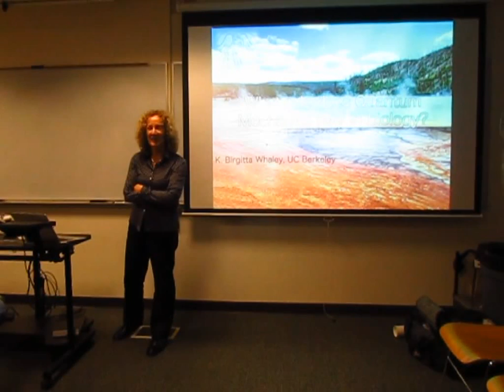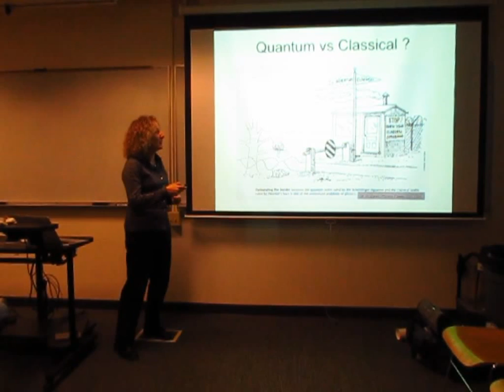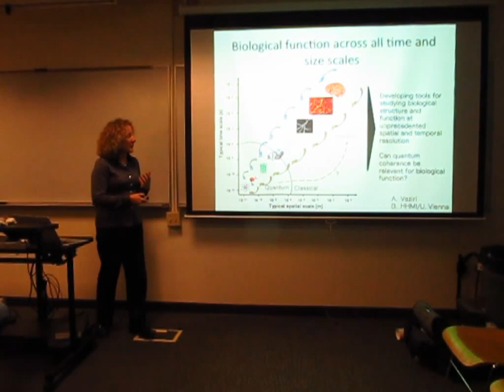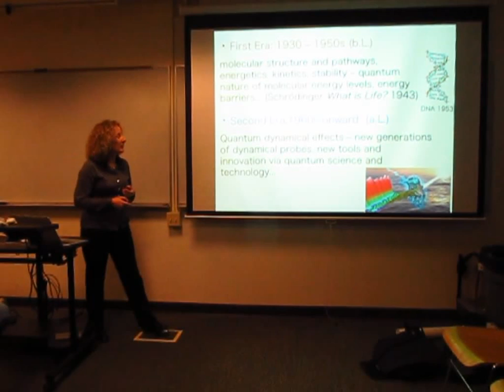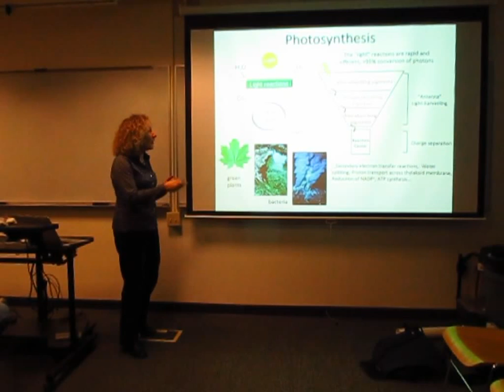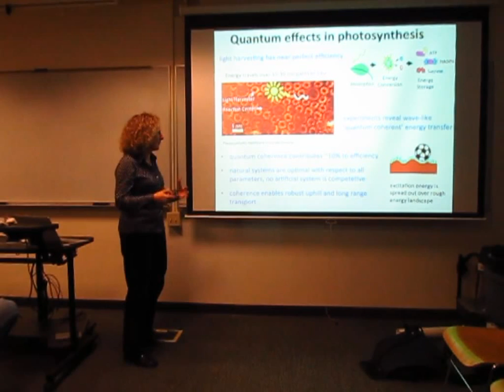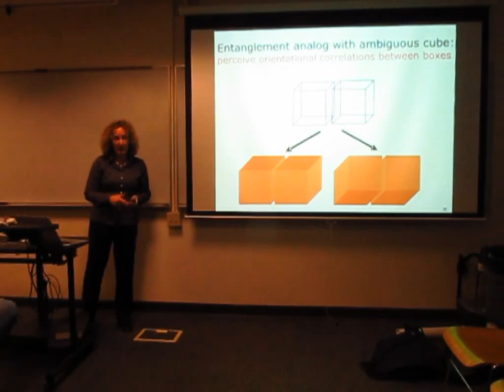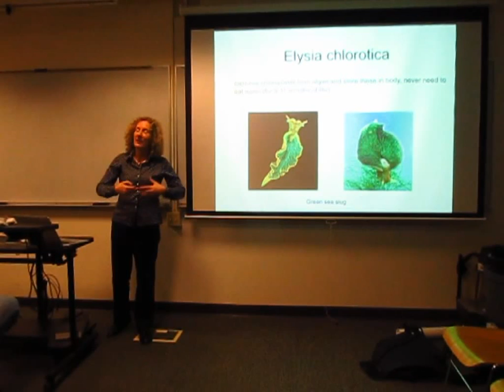whaley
Birgitta Whaley (Berkeley Quantum Information and Computation Center) on "What role does Quantum Mechanics play in Biology? at a Berkeley LASER